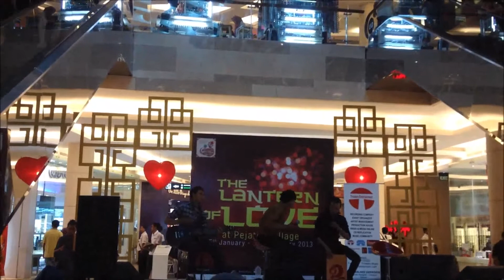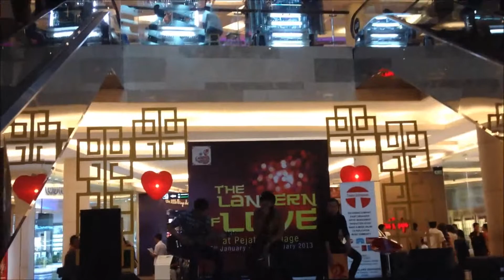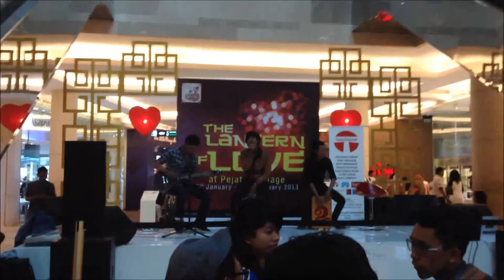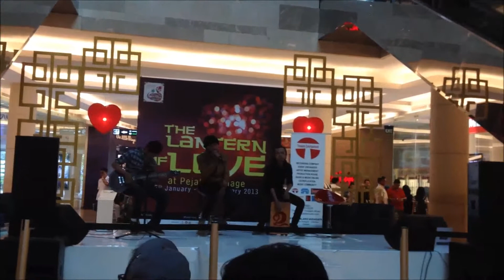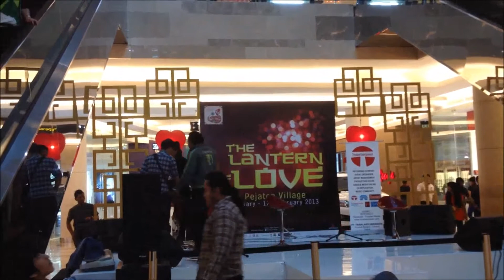Adam Band Fix u COLD PLAY